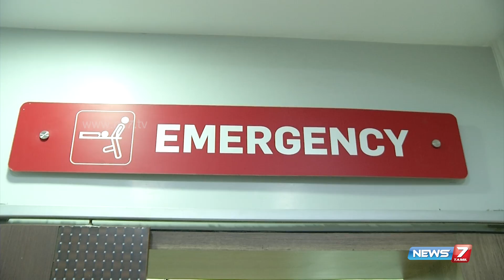Jaundice: Causes, symptoms and treatments 1/2 | Doctor Naanga Eppadi Irukanum | News7 Tamil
NEWS7 TAMIL
Dr. Murugan, hepatologist at Apollo Hospitals explains the causes, symptoms and treatments of Jaundice.  Increasing amount of bilirubin in blood causes Jaundice. There are two types of jaundice in child birth. One is physiological jaundice and doctor explains few dangerous complications of jaundice.